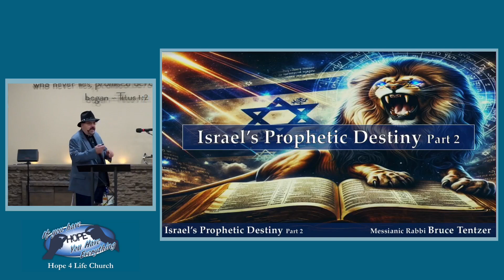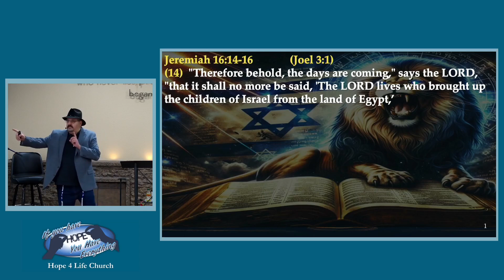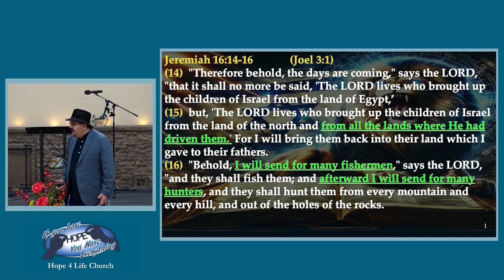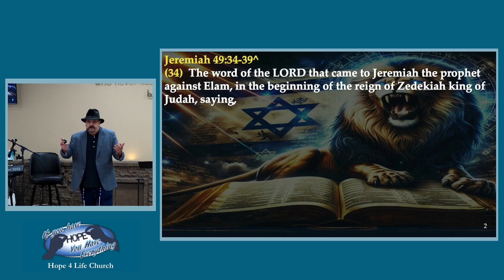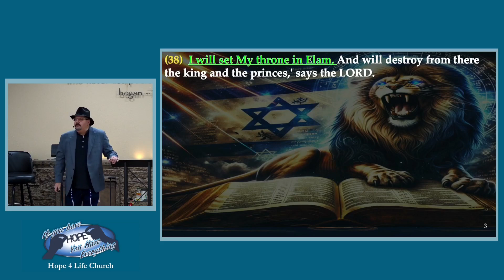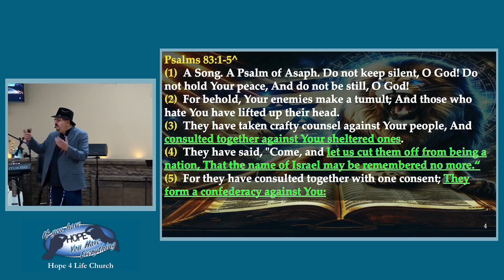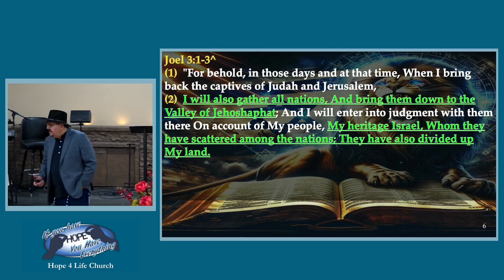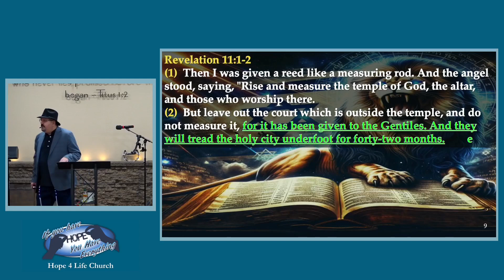Israel Phrophetic Destiny Part 2